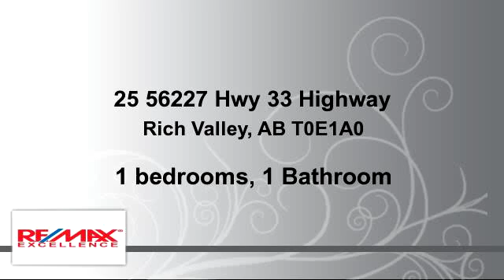Residential for sale - 25 56227 Hwy 33 Highway, Rich Valley, AB T0E1A0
PRICED TO SELL AT  $130.000    Country living at its best. Located on a one acre lot, this house has extensive renovations.Fennced, second site for a modular home.  Shows well.  newer carpet, furnace, hotwater tank.  All appliances included.

Bedrooms: 1
Bathrooms: 1 Bathroom
Square Feet: 84
Price: $130,000

03/29/2016 12:46:02 am

Last modified: